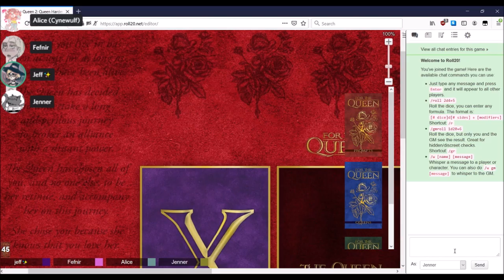For The Queen Again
Now with 100% less sad dog content.

Me: Lets play For the Queen Again!
My friends: *Cheering and hollering*
Me: I'm gonna play a horny character again.
My friends: *Wailing and booing*